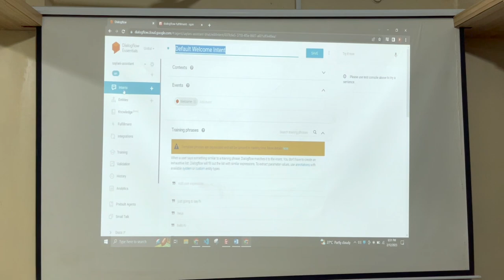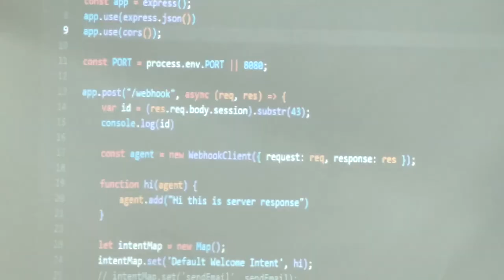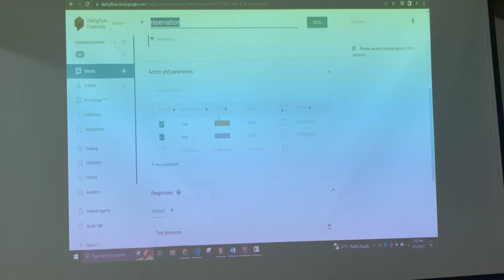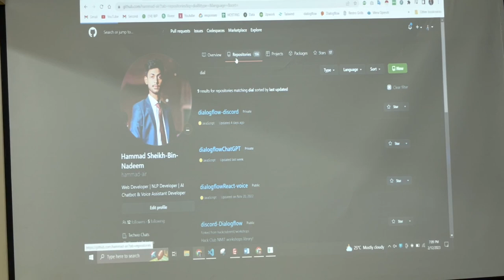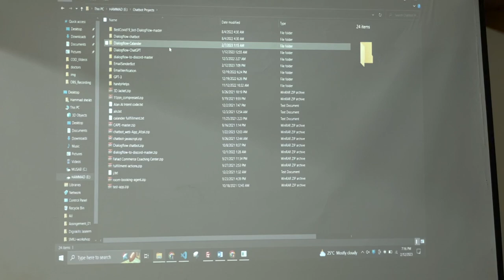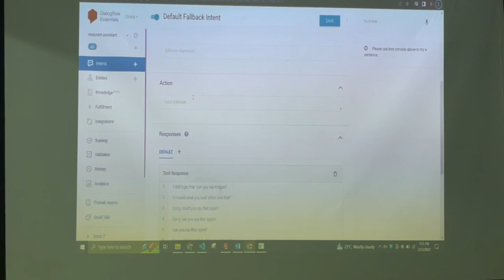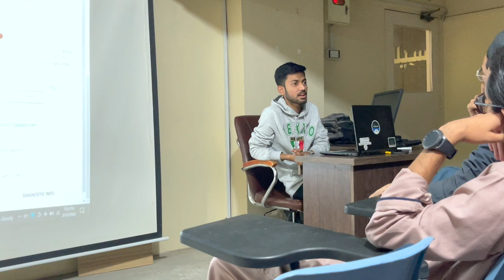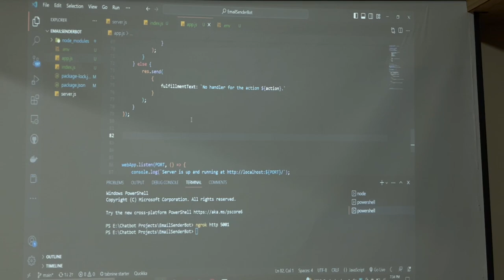43. Special session by Hammad Sheikh bin Nadeem - topic: building chatbots with dialogflow / chatgpt